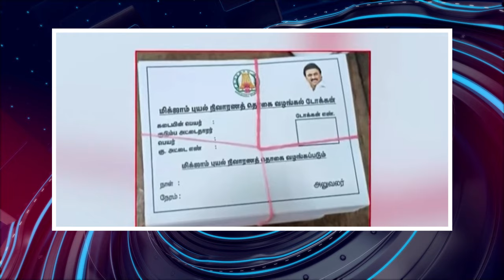பொதிகை இரவு 8 மணி எக்ஸ்பிரஸ் செய்திகள்